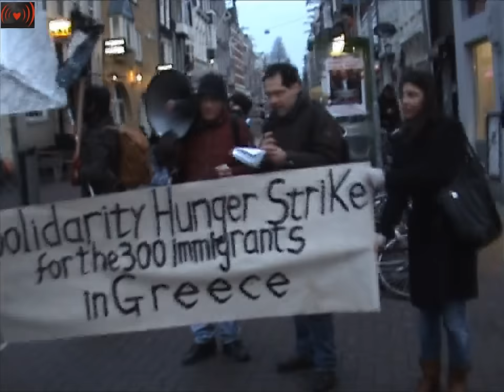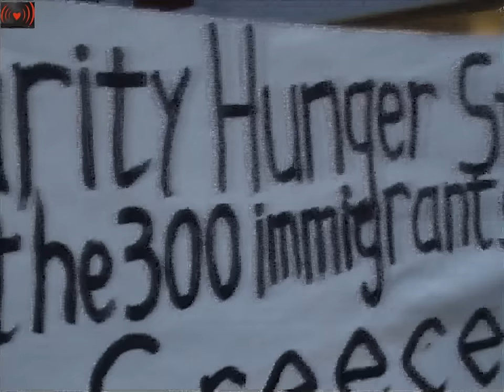Soli with 300 Migrants on Hungerstrike in Greece.Part 2(dutch)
The hunger strike of the three-hundred migrant workers has ended. The struggle for a world of equality, solidarity and freedom continues...
On January 25th, 2011 three-hundred migrants in Athens and Thessaloniki commenced a fierce hunger strike, claiming the most basic things: equal rights with the local workers and the legalisation of all migrants living, working and moving across the country.
44 days later and after more than 100 strikers were hospitalised with serious health issues, the state was forced to drop its intransigent attitude along with previous threats of deportation of the strikers and to negotiate officially with them, meeting a significant part of their demands:
    * Decrease of the required residence time of migrants in the country in order to submit applications for residence permits to 8 years, down from 12 years before (this applies to every single migrant living in the Greek territory)
    * Decrease of the required work credits to 120, from 200 before (same as for local workers)
    * Decrease of the work credits required for insurance cover to 50, from 80 before (this applies to all workers, local and migrant)
    * For the three-hundred hunger strikers in particular, the allowance has been given for them to indefinitely renew their 6-month "state of tolerance" status until the time when they reach the time and conditions to receive a residence permit. During that time they will be allowed to travel freely to and from their country of origin.The three-hundred migrant strikers risked their lives not on the basis of individualistic or utilitarian motives but for a collective right, in a struggle that asserted rights concerning the dignity of the entire working class. This hunger strike is a social struggle against the illegality of all migrants, a struggle addressing the entire class of workers. It comes as a continuation of struggles of the recent past, from the farmer-migrants in Manoliada, Ilia and Skala, Lakonia to the strike of the fishermen-migrants in Michaniona, Thessaloniki.The struggle of the three-hundred migrant workers proves nothing is impossible.
      If the three-hundred achieved this, imagine what thousands of migrants-workers-repressed can achieve together
Assembly of solidarity of anarchists/anti-authoritarians/libertarians/comrades